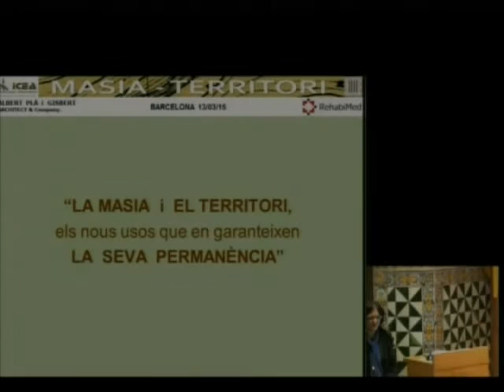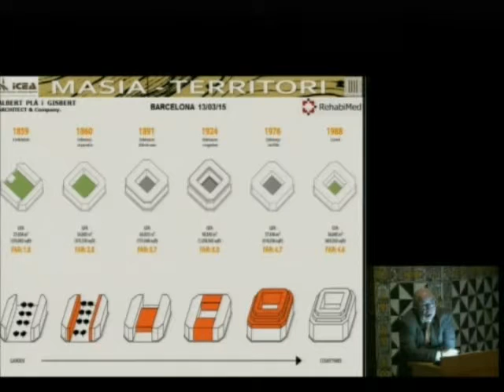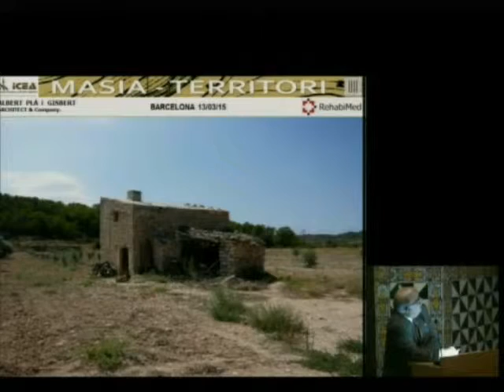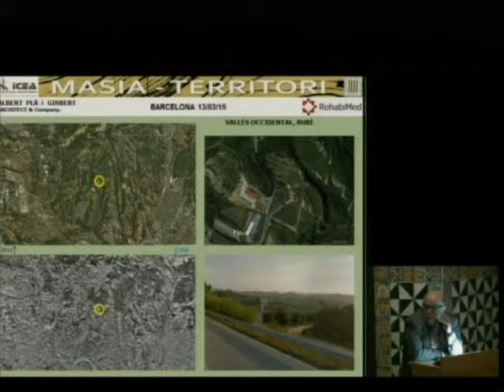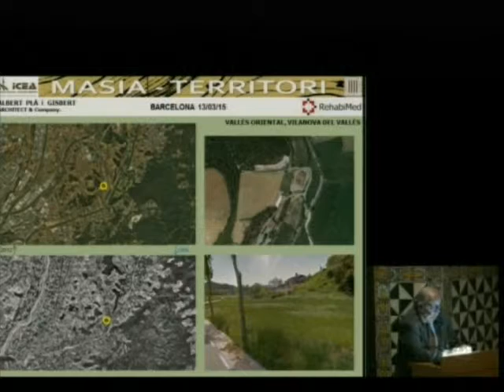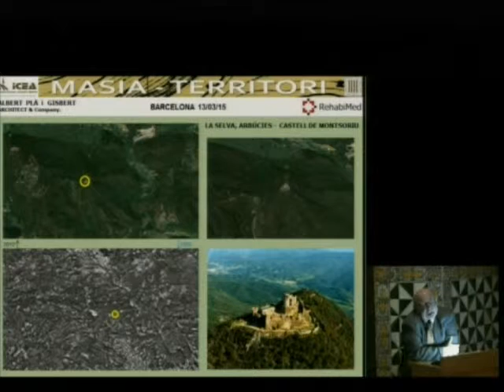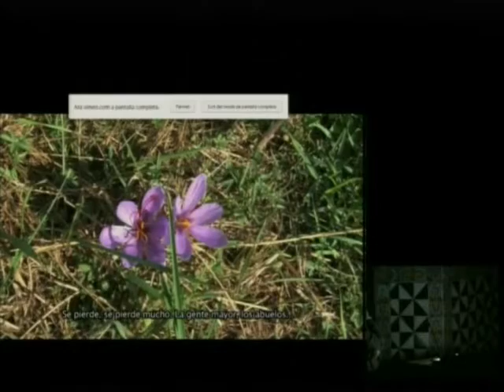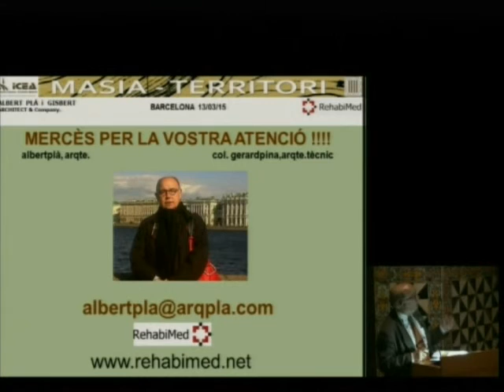«La masia i els nous usos que en garanteixen la permanència»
Conferència d'Albert Plà i Gisbert, arquitecte i vocal de patrimoni de Rehabimet. Es va celebrar a l'IEC el 13 de març de 2015, en el marc del I Congrés del Món de la Masia: «Passat,  present i futur del territori rural català», que es va celebrar a l'Institut d'Estudis Catalans els dies 11, 12 i 13 de març de 2015 i que va organitzar la Institució Catalana d'Estudis Agraris.